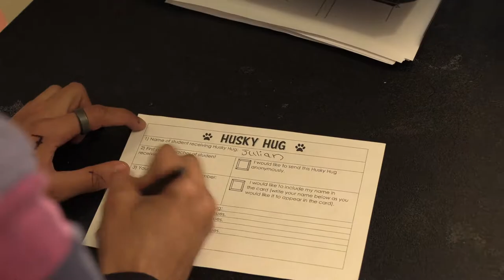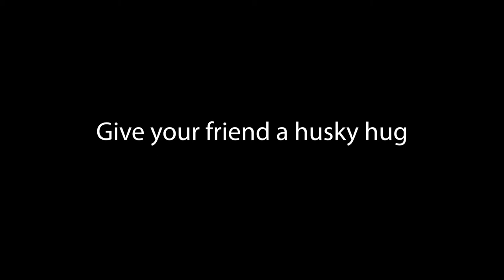Husky Hugs Commercial (Renaissance)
Here is a Commercial produced by your Cen10 TV crew that didn't make it on the show.